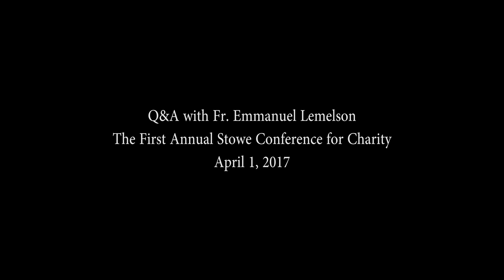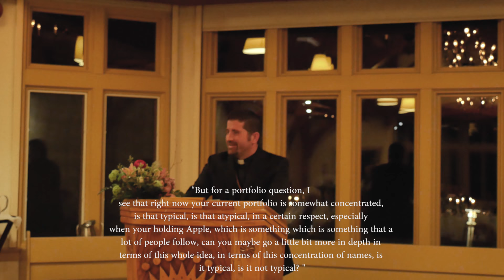Q&A with Fr. Emmanuel Lemelson on a Christian Philosophy of Investment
Q&A with Fr. Emmanuel Lemelson on a Christian Philosophy of Investment - First Annual Stowe Conference for Charity - April 1, 2017

For more on Fr. Emmanuel Lemelson or The Amvona Fund, LP visited or follow father on Twitter @Lemelson